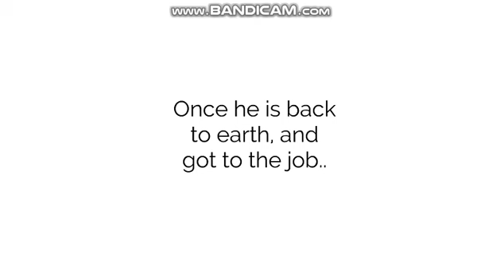Orange Blaster For Hire Episode 1: Krispy Kreme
This guys in a new for hire series I came up. But note: This is seriously the last one I'll ever plan! And it will have 10 episodes and the places where he works in random. And again, don't request where he works! And also: Episodes 5, 8 And 9 will have assaulting parts.